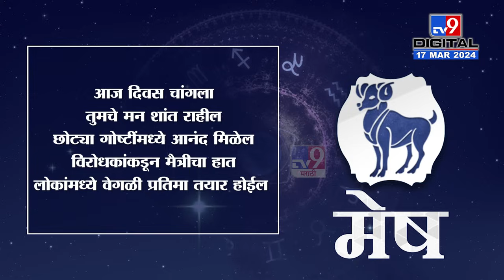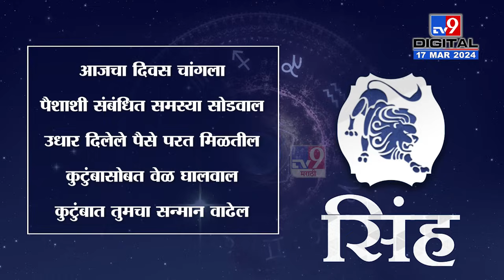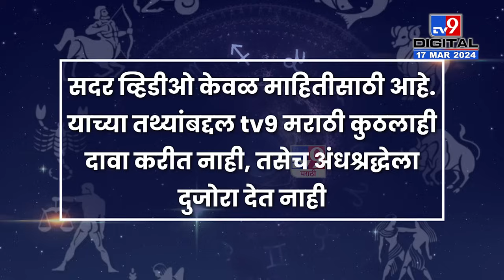Rashi Bhavishya 17 March 2024 : आजचे राशी भविष्य; या राशीच्या लोकांना व्यवसायात होईल फायदा